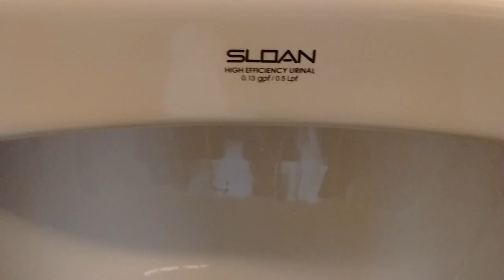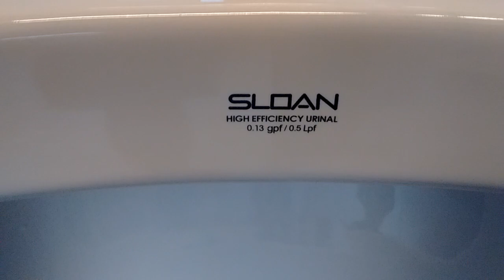Engineering Building Third Floor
The building was built in 1903. The whole building was completely gutted starting in the summer 2014 and the building reopened a few days ago. The were original (before the 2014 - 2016 renovation) two men's rooms on the third floor. The bigger one which was replaced by this current restroom featured two 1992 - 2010 Kohler Kingstons and two 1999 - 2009 Kohler Bardons. The smaller men's room which had one 1930s? Crane Speedway and one 1930s? Crane Vorto was not used very often. Its space is now occupied by one of the two new elevator shafts.

Urinals:
Two 2016 Sloan High Efficiency Urinals

Toilet:
2016 American Standard Afwall